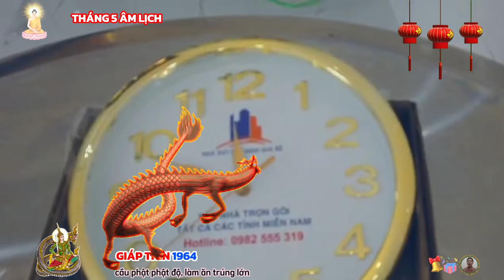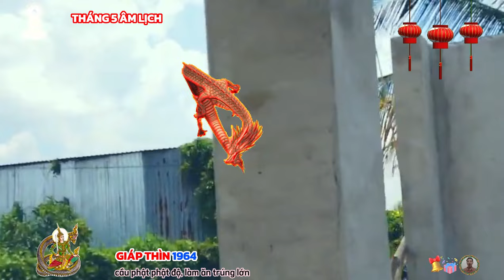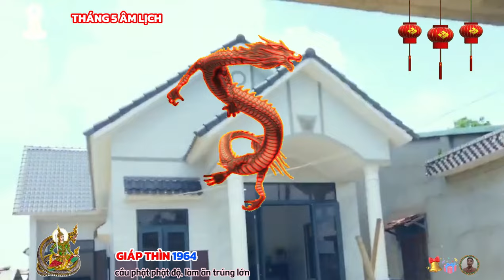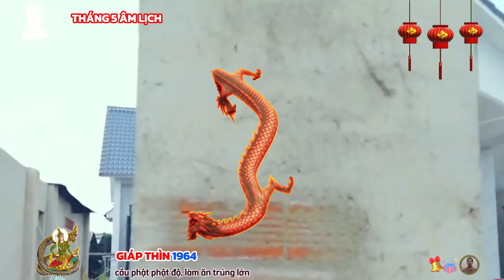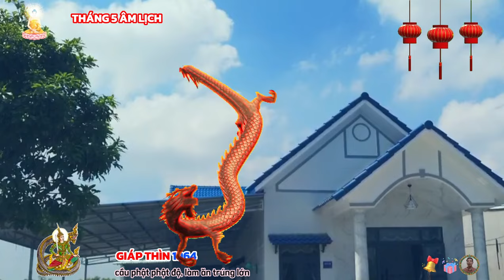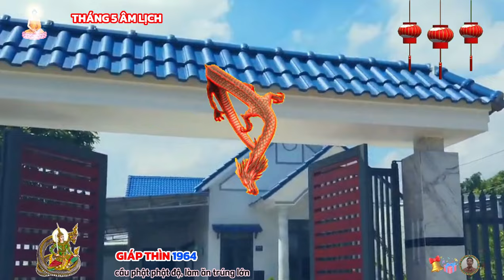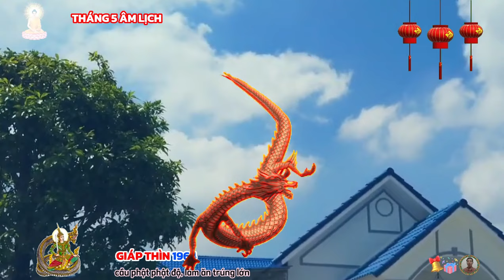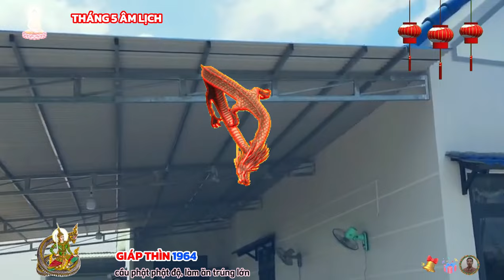Tử vi tháng 5 âm GIÁP THÌN 1964- Đầu tháng vận đen mùng 10 gặp may, lộc đổ về tiền bao la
người tuổi giáp thìn, sinh năm 1964, mang mệnh phú đăng hỏa, phú có nghĩa là phú quý, vinh hoa, đăng nghĩa là ngọn đèn thắp sáng, còn hỏa có nghĩa là ngọn lửa, nhiệt huyết, bùng cháy mãnh liệt.
 về bản chất, phú đăng hỏa, có nghĩa là ngọn đèn trong đêm, có khả năng chiếu sáng những nơi mà mặt trời, mặt trăng không thể chiếu sáng đến được, mang đến niềm vui hạnh phúc cho con người.